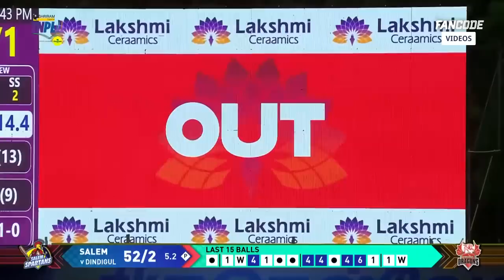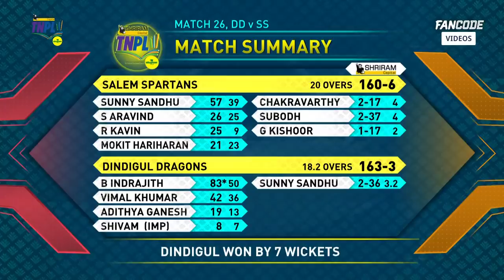English Highlights| Dindigul Dragons Vs Salem Spartans | TNPL